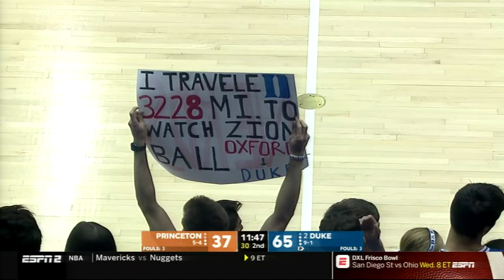2019 Duke vs Princeton